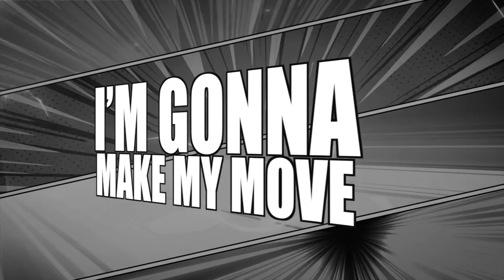Rival Athletics Storm 2023-2024